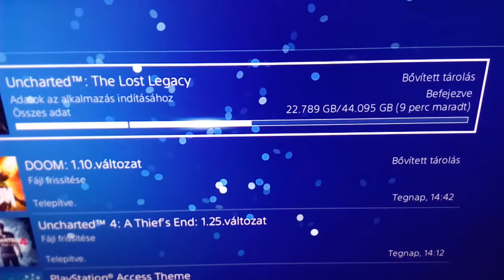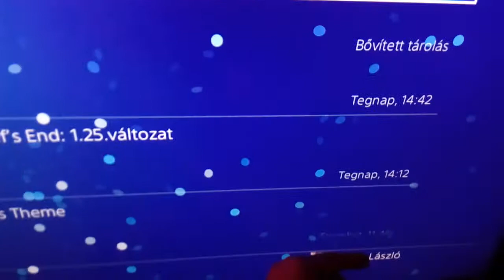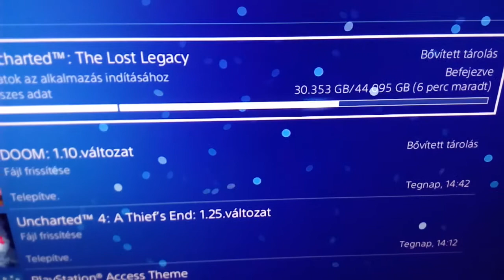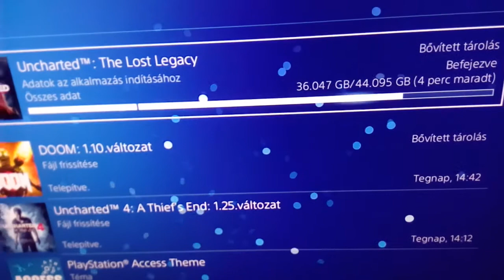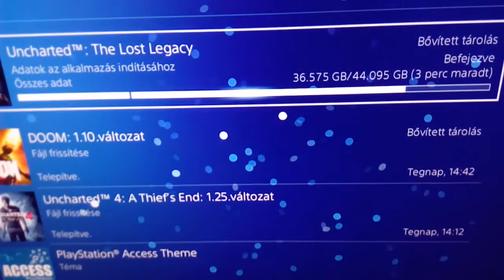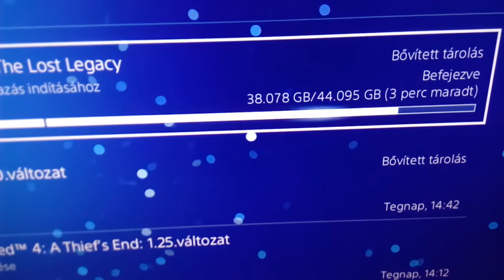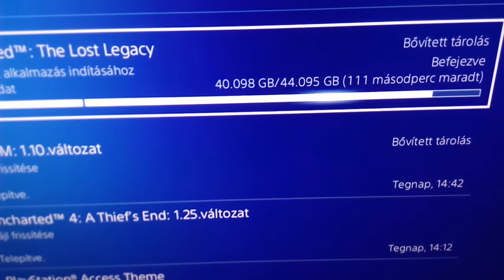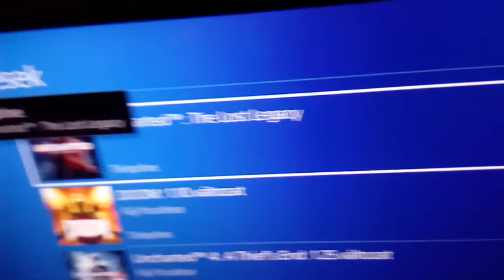PSN Download speed ~60MBps (maxed out 500Mbps connection) with 5.00 beta FW